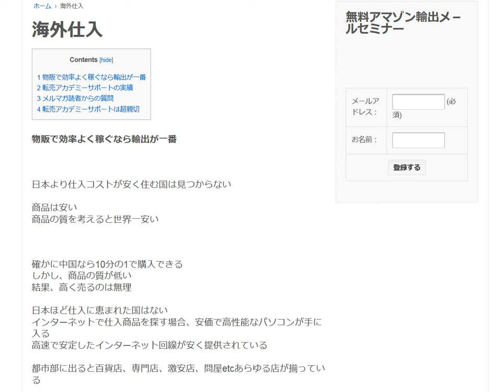オーストラリアへの輸出に興味を持ったあなたは良いセンスをしています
1日10分で月10万円を稼ぐ! Amazon輸出ビジネスがわかる本　出版社:ソシム (2013/11/22)